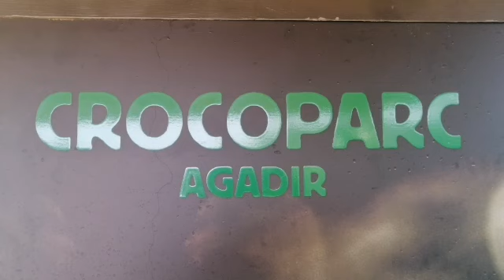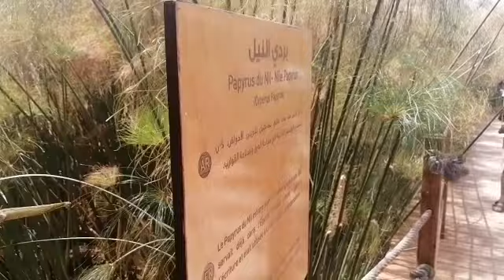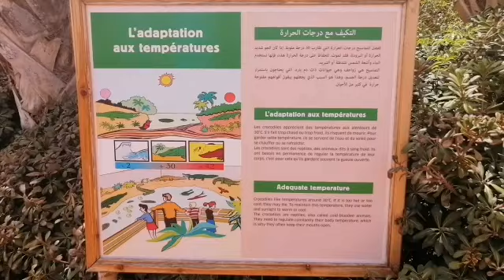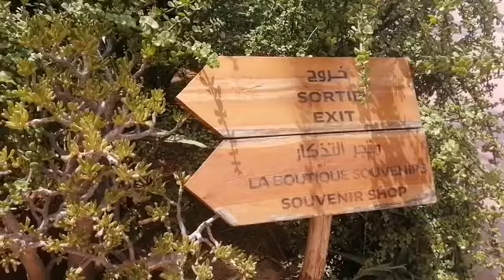جولة في أكبر حديقة تماسيح بإفريقيا